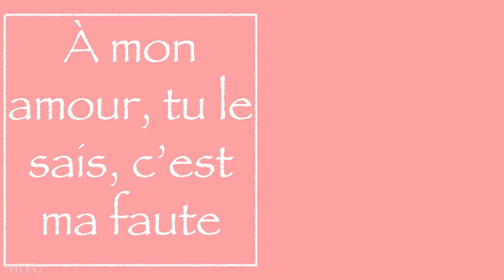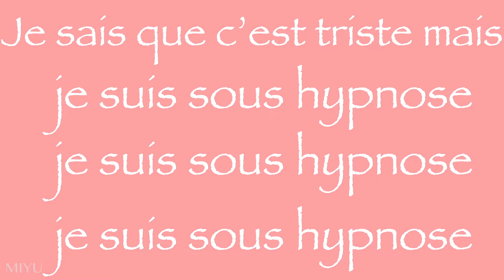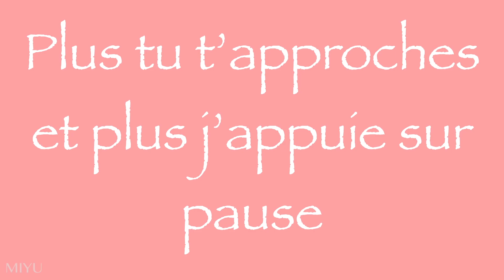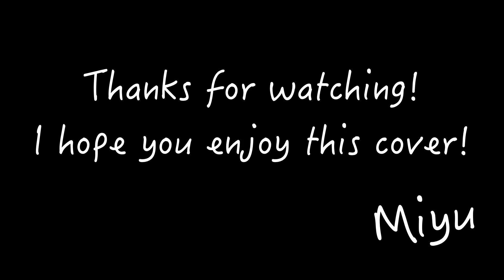Eté 90 - Thérapie TAXI (Cover by Miyu)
Hi! Coucou ! こんにちはー！

English:
Hi!
I hope you’re well! Here is my cover of the song Eté 90, by Therapie TAXI. I find this song pretty cool, so I hope you’ll enjoy this cover!
Miyu

Applications I used:
- iMovie
- Keynote
- GarageBand

Français :
Salut !
J’espère que vous allez bien ! Je vous retrouve aujourd’hui pour ma cover de la chanson Eté 90, de Therapie TAXI. Je trouve cette chanson vraiment cool, donc j’espère que cette cover vous plaira !
Miyu

Applications utilisées :
- iMovie
- Keynote
- GarageBand

日本語：
お元気ですか？ 今日はTherapie TAXIからの Eté 90のカバーを歌います。この歌はとても楽しいと思いますので、私のカバーを気に入ったらとても嬉しいです！
よい日を。
みゆ

使用用途 ：
- iMovie
- Keynote
- GarageBand

Bye! Au revoir ! さようなら！

-05/02/2022